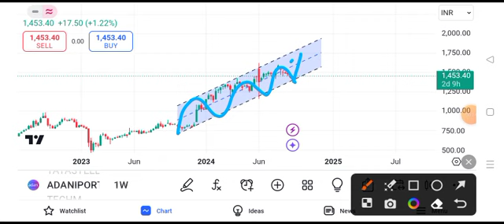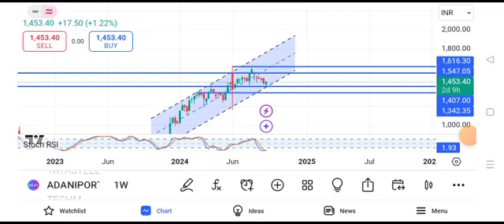adani ports share news today || adani ports share latest news today